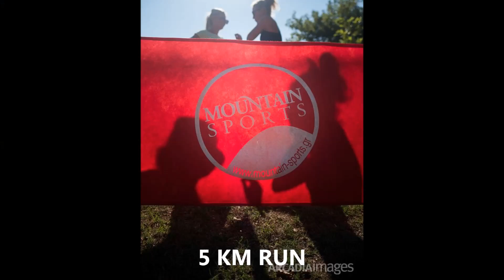Sprint triathlo ladona 2017 video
Στο μαγευτικό περιβάλλον της τεχνητής λίμνης του Λάδωνα, με την υποστήριξη του δήμου Γορτυνίας, θα διεξαχθεί την Κυριακή 02/07/2017 για πέμπτη χρονιά,  αγώνας  sprint τριάθλου, με την ονομασία  Τρίαθλο Λάδωνα 2017.
Ο αγώνας ξεκινά με  750m κολύμπι στα κρυστάλλινα νερά της λίμνης, στη συνέχεια   τα 20 km ποδηλάτου  είναι δίπλα στην λίμνη,  σε ελεγχόμενη από την κυκλοφορία οχημάτων διαδρομή και κατόπιν τα  5 Km τρέξιμο θα είναι σε επίπεδη διαδρομή διαφορετική από το ποδήλατο πάλι σε ελεγχόμενη από την κυκλοφορία οχημάτων διαδρομή.